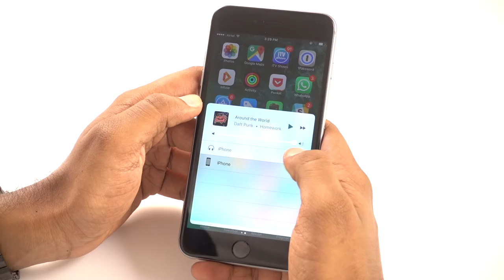iOS 10 Control Center Music Toggle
With iOS 10, the music section has been moved from the Control Center for a bigger display!